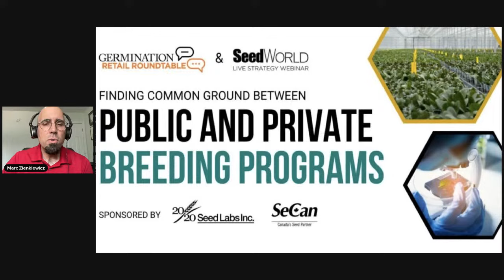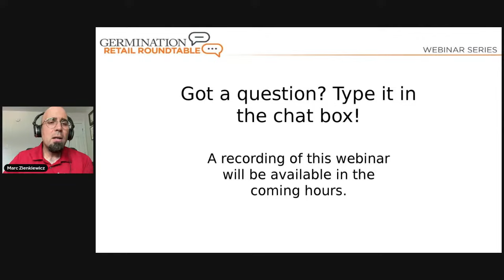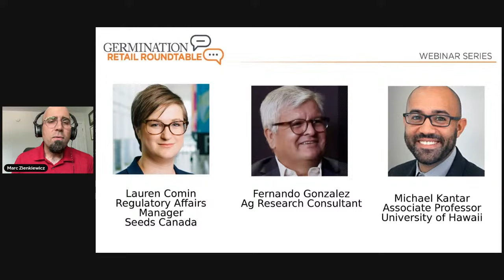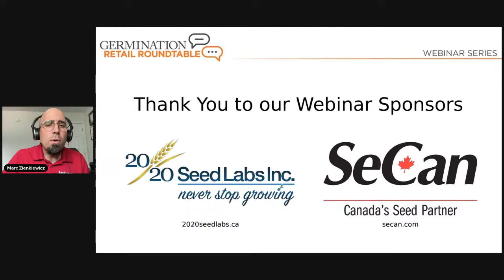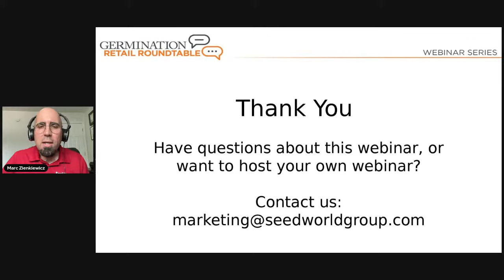Finding Common Ground Between Public and Private Breeding Programs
This week Seed World Group took a truly North American view of the public and private plant breeding spheres when we hosted a webinar featuring speakers from Canada, the United States and Mexico to talk about how we can find common ground between public and private breeding programs.

During this session, we uncovered some key learning points:

Throughout North America, public plant breeding is under strain.

According to Mikey Kantar, a plant science professor at the University of Hawaii, the public sector's plant breeding programs are facing challenges. These programs are getting older, and they're not receiving as many resources as they used to, Kantar said.

"The problem is that when people retire from these programs, they often aren't being replaced. We're witnessing a shift towards focusing more on crops that have a strong market demand and are considered valuable commodities," he said.

The breeding programs that continue to thrive are the ones that can bring in significant profits through things like royalties or fees paid by local growers. "Lately, there's been a noticeable trend in the public sector towards hiring breeders who specialize in genetics work. They work on tasks like preliminary breeding and producing breeding materials for future use. This approach has proven to be quite beneficial."

However, historically, the public sector breeding programs have been responsible for much more than just these tasks, Kantar said. "They've played a vital role in developing and releasing new plant varieties that offer various benefits. But there's been a shift in priorities due to a decrease in support for these programs that require sustained, long-term efforts. The issue here is that even though we understand the processes involved, breeding new plants takes time. You can't make a breakthrough and expect to see results in just a month. It involves waiting for multiple generations of plants to grow and develop before you can truly assess the success of your efforts."

Fernando Gonzalez, a retired plant breeder based in Guadalajara, Mexico, who's worked with the likes of CIMMYT and Corteva Agriscience, said there's a noticeable uptick in the involvement of the private sector in breeding programs in Mexico. It seems like most, if not all, of these private companies are competing within the same market segments. Their ultimate goal is to make significant investments in key crops, especially those in lucrative areas.

"We're witnessing a situation where the private sector's influence is rapidly growing, while on the other hand, the number of effective breeding programs within the public sector is on the decline," Gonzalez said.

"Over the years, a few public breeding programs have managed to survive. This is largely thanks to funding coming from pharmaceutical organizations and small companies that benefit from the results of public breeding efforts. However, despite these efforts, the overall trend is clear: there's a significant reduction in the number of active public sector programs and the funding they receive."

In Canada, both private and public breeding dominate depending on location and crop.

Lauren Comin, regulatory affairs manager for Seeds Canada, said the Canadian landscape of public and private breeding can be somewhat different depending on whether you're in the West or the East. These differences are also influenced by the specific crop you're discussing. For instance, when it comes to crops like canola, corn, and soy, where transgenic events and hybrids have gained significant traction, the private sector takes the lead. They dominate the scene, and there's minimal involvement from the public sector in terms of commercialization.

However, the story shifts when we look at crops like pulses and wheat, particularly in the western provinces.

"In this case, it's the public sector that holds sway, with institutions like Agriculture and Agri-Food Canada and universities taking the lead. Over time, a strong tradition of producer support, both in terms of funding and advocacy, has emerged in the western part of the country for these pulse and cereal programs," Comin said.

"This funding from producers is often matched by government contributions, effectively creating a subsidized environment for these programs. This combination of factors, along with the widespread use of farm-saved seed, the absence of a universal seed royalty on saved seed, and a robust registration system for these crops, has effectively kept the private sector from gaining a significant foothold."

On the eastern side of Canada, there's a higher prevalence of certified seed usage, which has allowed for more private sector involvement.

Together, our speakers talked about how we can form effective partnerships between the private and public sectors to ensure a healthy future for each.